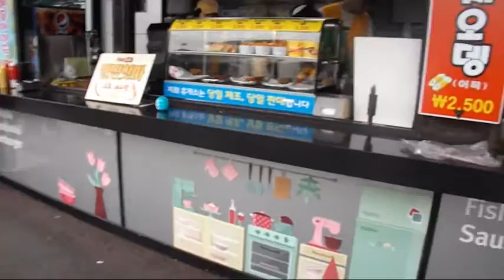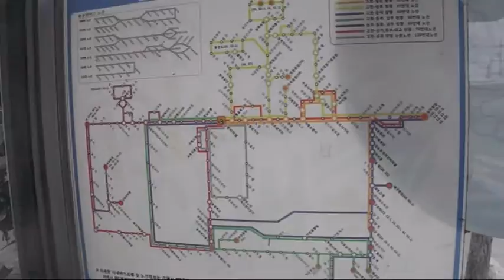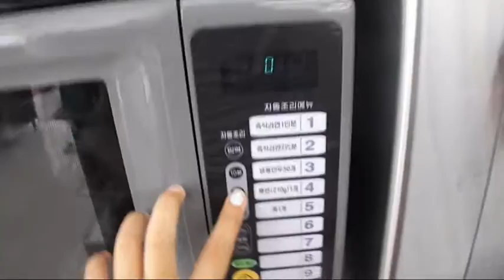Korea Tongyeong and Geoje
A trip to korea Tong Yeong and Geo Je.If you like it please help me like and share o.一个月前去了韩国统营和巨濟 .一个短短的旅行，来到了不一样的地方。遇到了b1a4拍节目的地方，好啦级的帮我分享出去吧。